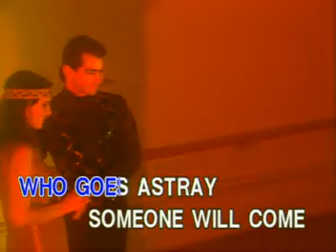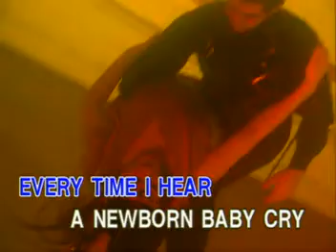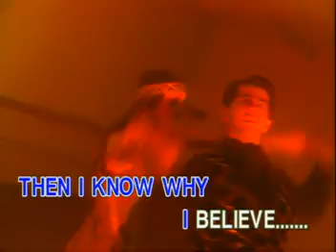MUSIC09. I BELIEVE - Tom Jones | Ivory Records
VCD Title: Hits of Tom Jones
Record Label: Ivory Records Corporation (now Ivory Music & Video, Inc.)
VCD Release: 1999
Catalog No.: IRC-HV-008